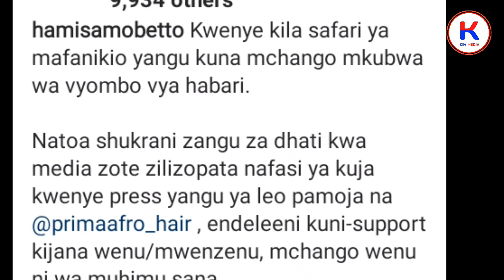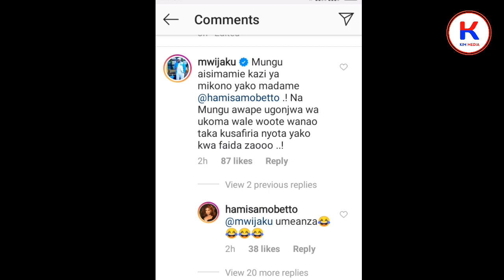Mama Dangote LIVE na Hamisa Mobetto Afunguka ndio Mkwe wake Halali